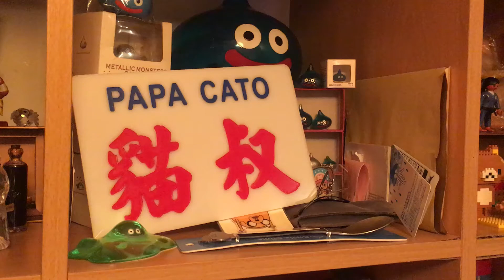【日本厚切叉燒即食拉麵】LAWSON x 勇者鬥惡龍 禮品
* 片中所有影像與對話內容只屬【個人意見】：不喜勿插，或者吾好收睇。如有deadpool請照照鏡然後訓番個靚覺。
* 使用youtube只為「分享」。
貓叔FB : 貓叔papacato